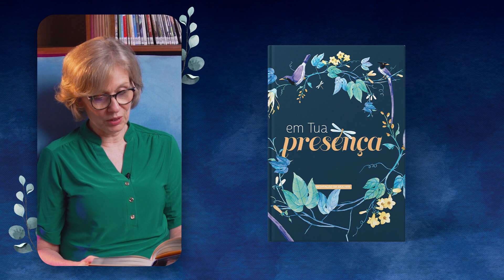Meditação da Mulher: 25 de Março | Parceiras de oração | Em tua Presença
Porque, onde estiverem dois ou três reunidos em Meu nome,
 ali estou no meio deles. Mateus 18:20

| VEJA TAMBÉM |